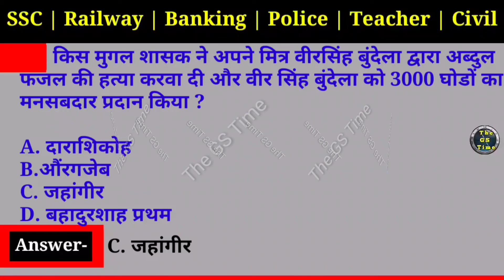Question Of The Day 02 || GK Quiz In Hindi | Online General Knowledge Quiz | The GS Time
02 || Question Of The Day || GK Quiz In Hindi || Online General Knowledge Quiz || The GS Time